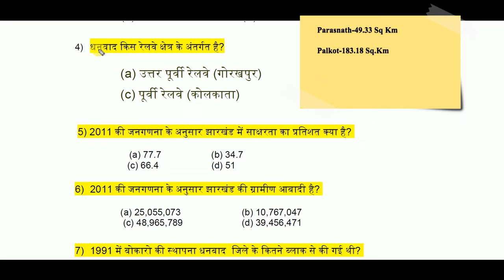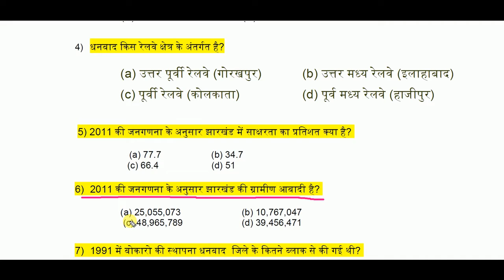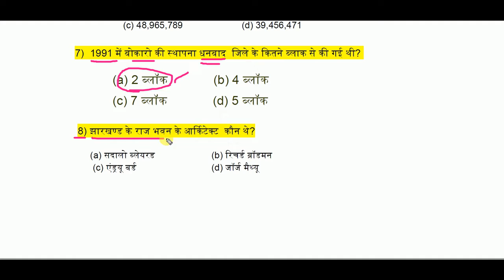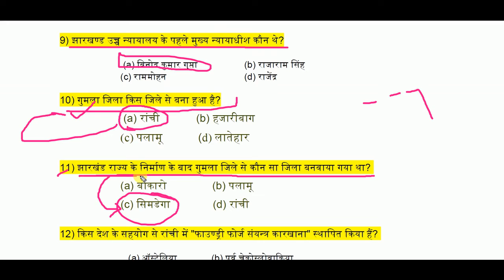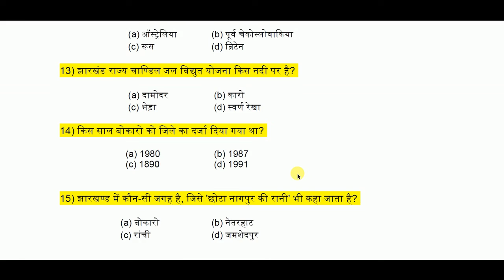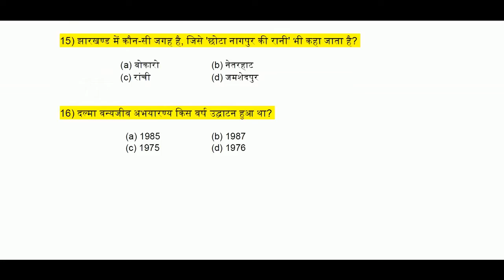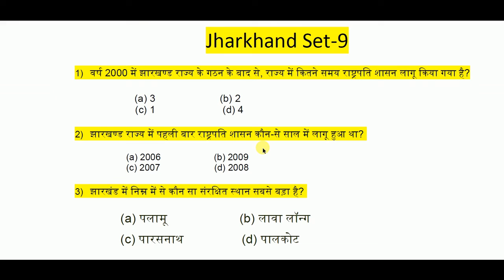Most Important Jharkhand GK for JSSC CGL Test Series - 9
In this Session I have discussed most important 30 Question of Jharkhand Gk for various competitive Exams.
Attempt Daily Quiz & Test Your Preparation